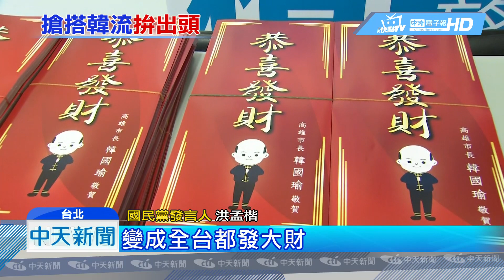20190125中天新聞 外縣市也來搶！ 韓國瑜Q版春聯「北漂」發放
高雄市長韓國瑜人氣高，現在就連春聯，也要滿滿「韓風」，國民黨發言人洪孟楷，特別跟高雄市政府取得授權，印製Q版韓國瑜春聯，要在新北市發放 ，消息一出 引起民眾關注，還有立法委員陳宜民，早在去年底就跟韓市長推出聯名春聯，印製3萬份不到兩個禮拜發光光。